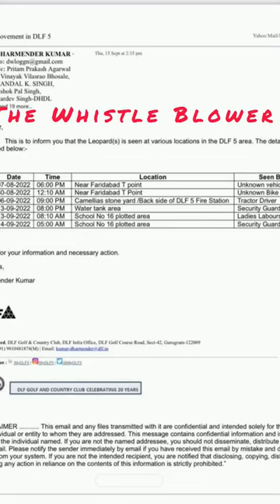Leopard 🐆 Spotted at DLF Phase V | Gurgaon | 2022